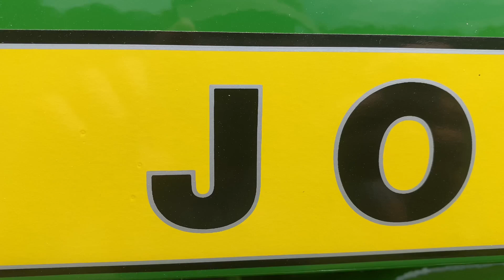Classic John Deere Muscle Tractor 6030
A full length video will be out soon looking at this amazing John Deere 6030.

Items we have on our model farm and tools we use